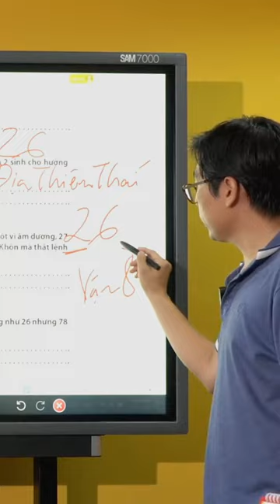SỰ NHẦM LẪN TRONG KINH DỊCH VÀ HUYỀN KHÔNG PHI TINH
Kinh Dịch là tập đại thành của văn hóa Âm Dương Trung Hoa thời thượng cổ, Kinh Dịch đem cát hung của hết thảy các hiện tượng tự nhiên và nhân sự quy vào hệ thống 64 quẻ do hai Hào Âm Dương hợp thành.

Huyền Không Phi Tinh là loại phong thủy chuyên nghiên cứu, đánh giá quá trình dịch chuyển của các sao. Để đánh giá được, Huyền Không cần dựa vào phong thủy phương hướng. Đây là trường phái phong thủy thuộc về quy luật thiên văn học. Quy luật của nó sẽ được khám phá và đúc kết bằng sự dịch chuyển của các chòm sao qua nhiều đời, giúp ta có thể dự đoán được các vận hạn trong tương lai.

Trong Kinh Dịch là sự phân tích của 64 quẻ, còn ở Huyền Không Phi Tinh là đánh giá quá trình dịch chuyển của các sao. Tuy nhiên, nhiều học viên có sự nhầm lẫn về các quẻ và sao, cụ thể ở đây là sao 26.

Với hơn 10 năm kinh nghiệm truyền thừa từ 3 dòng phái lớn (Vô Thường, Dương Công và Mao Sơn), chúng tôi tự hào luôn mang đến cho khách hàng giải pháp phong thuỷ cao cấp -chất lượng-uy tín nhất.

Tường Minh trong tiếng Việt có nghĩa là rõ ràng, minh bạch, không che giấu. Việc đặt tên học viện là Phong Thủy Tường Minh thể hiện sứ mệnh của chúng tôi.

Địa chỉ: 793/49/1 Trần Xuân Soạn, Phường Tân Hưng, Quận 7, TP. Hồ Chí Minh